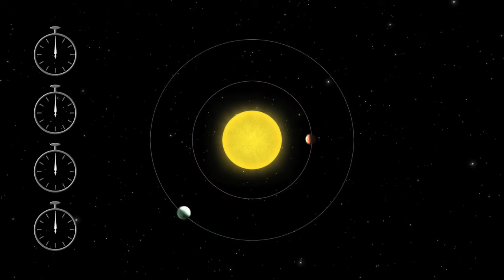Transit Timing Variations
The animation shows the difference between planet transit timing of single and multiple planet system. In tightly packed planetary systems, the gravitational pull of the planets among themselves causes one planet to accelerate and another planet to decelerate along its orbit. The acceleration causes the orbital period of each planet to change. Kepler detects this effect by measuring the change known as Transit Timing Variations (TTVs).    Credit: NASA Ames/Kepler mission